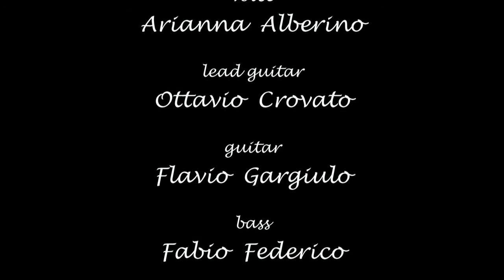Tribute to Gracie Fields - Sally Settembrata Anacaprese 2017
Winter Wine Live
Arianna Alberino, Ottavio Crovato, Flavio Gargiulo, Fabio Federico, Andrea Petagna